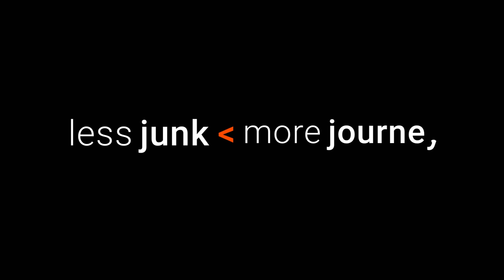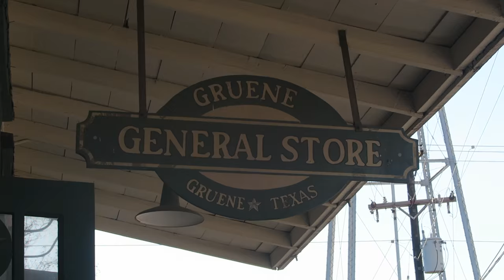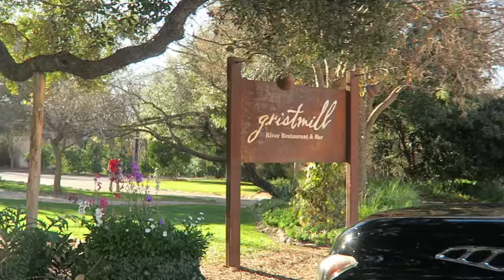Old Town Charm in Gruene, Texas - Gruene Dance Hall - Our Full Time RV Life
Join us on our full time RV life as we check out the oldest Dance Hall in Texas (which was also featured on The Bachelorette in 2015). The city of Gruene, Texas has some real history to it and if you are into old towns, this is one place you will want to check out.

If you want to check out the full video of Kaitlyn and Ben's date at Gruene Hall, Here's the video

USED TO FILM THIS VIDEO
Canon G7X

USED TO EDIT THIS VIDEO
2015 Macbook Air